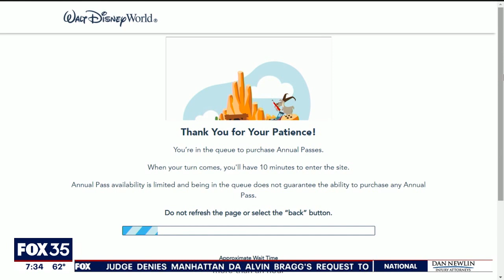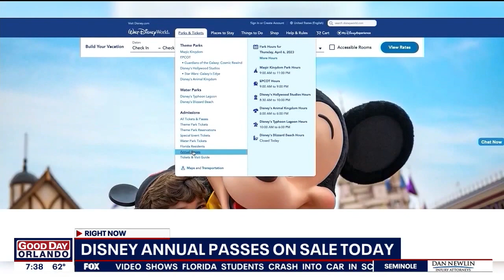Walt Disney World annual passes now on sale: What you need to know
Lou Mongello, Disney expert and host of WDW Radio, shares everything you need to know about Walt Disney World's annual passes that went on sale Thursday.